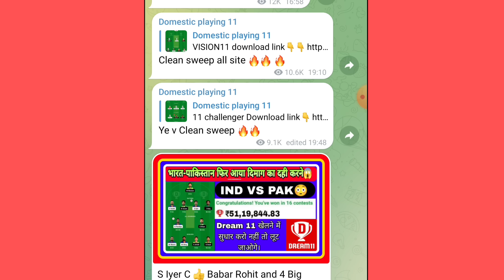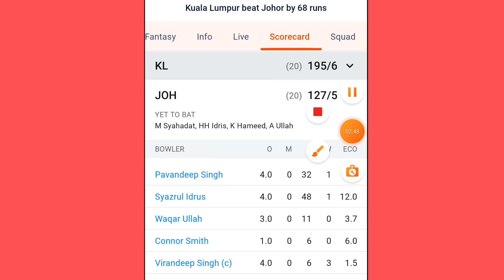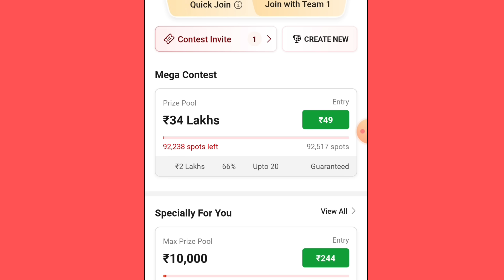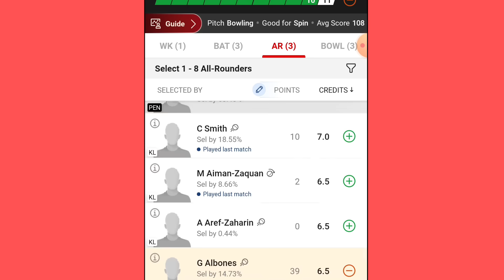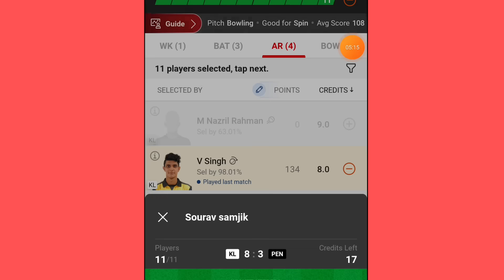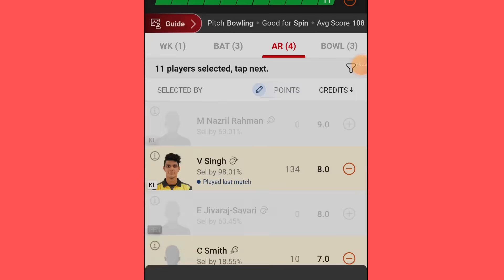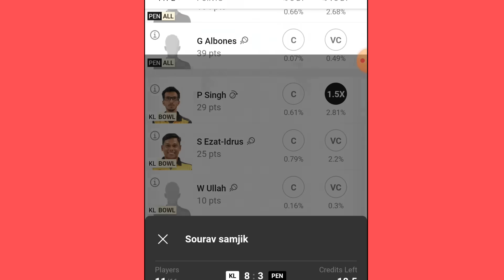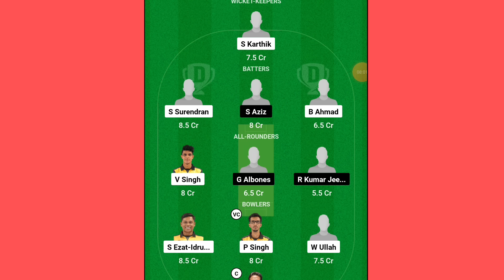KL VS PEN DREAM11 PREDICTION | kl vs pen dream11 team | KL VS PEN DREAM11 MCA T20 CRICKET MATCH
1. This analysis is based on my Understanding, knowledge and instinct .While selecting your team, consider the points mentioned and make your own decision.

2.Dream11 takes great care to comply with all central and state legislation in India to ensure that users are fully protected. Every contest on platform is carefully designed to comply with applicable statutes and regulations in India. Dream11 constitutes a 'game of mere skill', which makes the Dream11 game exempt from the provisions of the Public Gambling Act, 1867 (PGA). Dream11 is a legitimate business activity protected under Article 19(1)(g) of the Constitution of India.